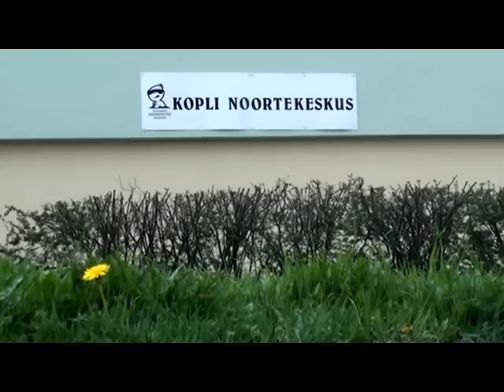Hip Hop Festival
Video is filmed and edited by Dimitris Vrakas